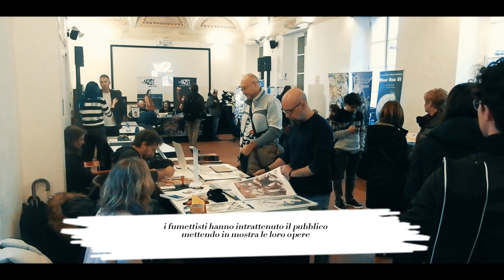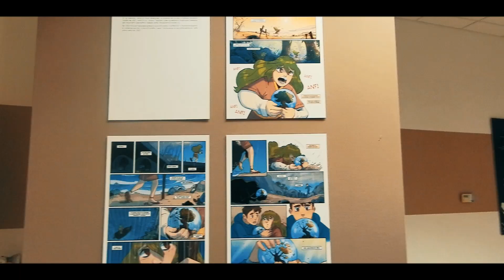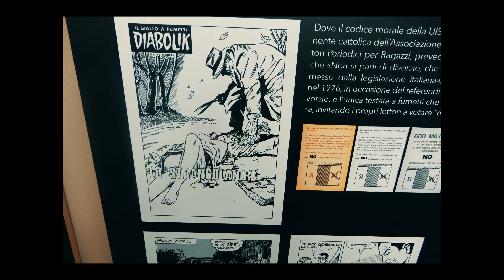Nuvolosa i fumetti conquistano Biella. Nikon Colpix A900.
Si è svolta a Biella l'edizione 2024 della kermesse dedicata ai fumetti: NUVOLOSA.